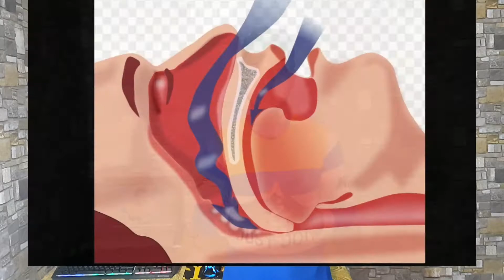सोते समय नाक क्यो बजते हैं?? वजह जानकर आप हैरान हो जाएंगे । Snoring Reason ?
Device == Samsung Galaxy s8 plus

Your Queries-
kharrate ka karan
snoring problems
why human snoring
kharrate kyu aate hai
kharrate aane ka wajah
hindi me kharrate aane ke karan
log kharrate kyu Marte hai

Sahil - From - Jashpur (Chattisgarh)